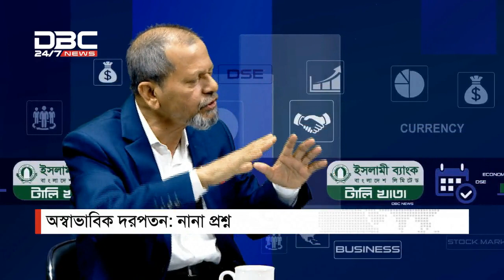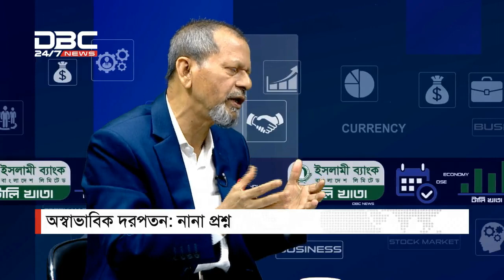অস্বাভাবিক দরপতন: নানা প্রশ্ন || টালিখাতা || Talikhata || DBC NEWS 11/11/18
ডিবিসি নিউজ টালিখাতা। ১১ নভেম্বর/১৮
বিষয়: অস্বাভাবিক দরপতন: নানা প্রশ্ন
সঞ্চালনা: এজি মাহমুদ
অতিথি: মো. রকিবুর রহমান (পরিচালক, ঢাকা স্টক এক্সচেঞ্জ)